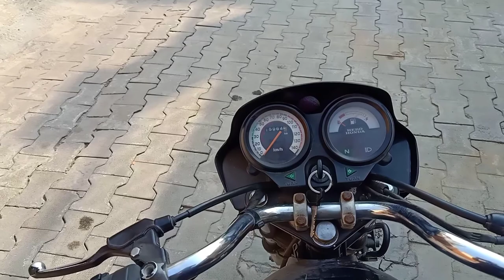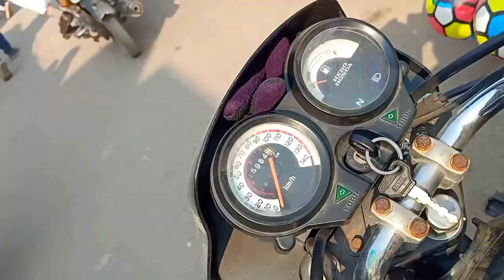Maghi Mela at shri Muktsar Sahib@ ਮਾਘੀ ਮੇਲਾ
Sub inspector  practice video